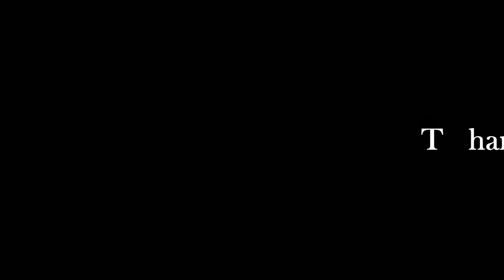Modern Vintage/ Retro Makeup tutorial // Drugstore makeup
Hi everyone! I'm not a professional makeup artist which is pretty obvious but I love makeup so I decided to do a makeup tutorial!

Makeup products:
Fashion 21 cake foundation
Ben nye banana powder
Careline black eyeliner
in2it brow powder
Elf contour blush
Elf eyeshadow palette
BYS matte red lipstick
maybelline pore eraser primer

other products used/ equipments:
beautycosmetics brushes
real techniques sponge
watsons straightening iron
fresh look contacts

Camera: Nikon d5100 using natural lighting
Video editor: Sony Vegas